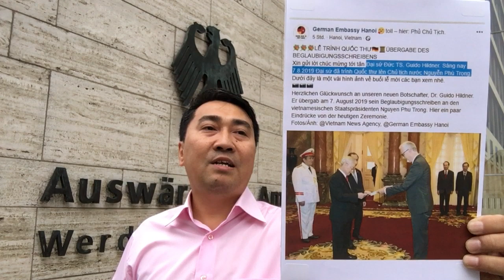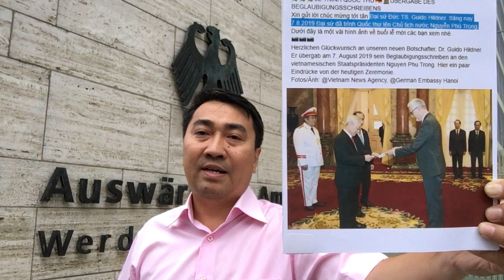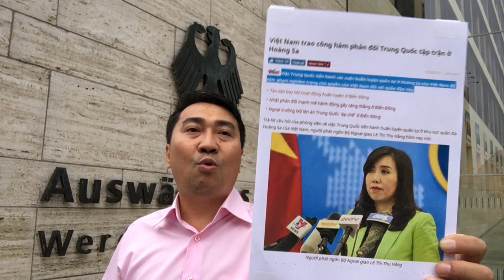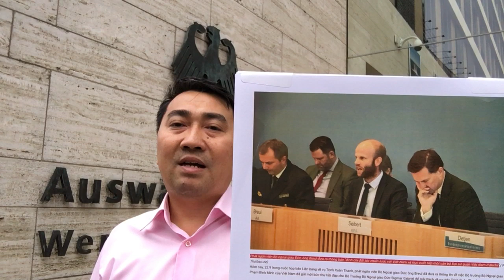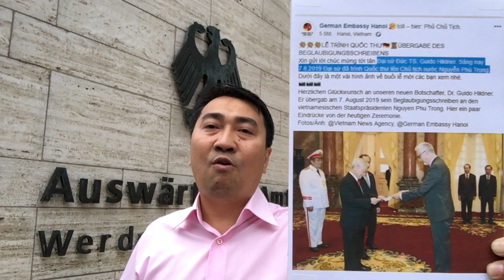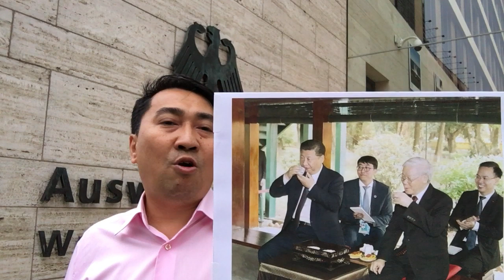N.Phú Trọng đột ngột xuất hiện – vẫn lờ đi tranh chấp Biển Đông!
N.Phú Trọng đột ngột xuất hiện – vẫn im lờ đi tranh chấp Biển Đông!

Video: 80 Tàu TQ bao vây cảnh sát biển VN tại Bãi Tư Chính – N.P Trọng tìm nơi ẩn mình?